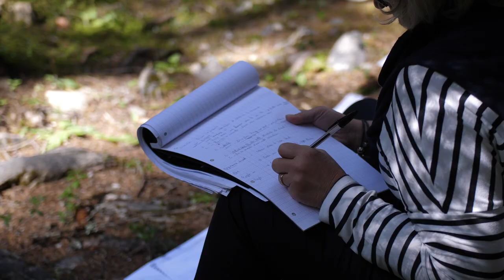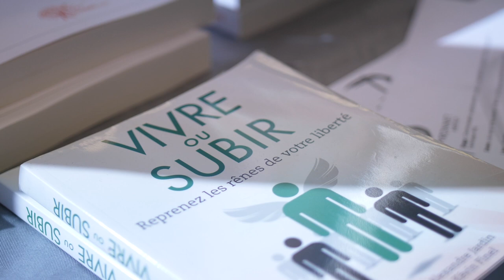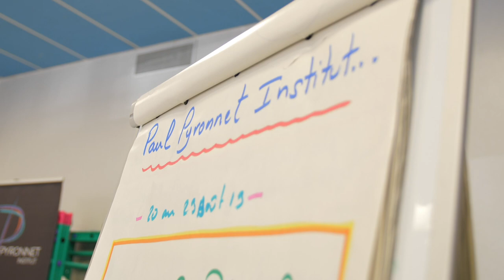Témoignages Formation Praticien PNL - Paul Pyronnet Institut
Pour en savoir plus sur cette formation de Paul Pyronnet, rendez-vous

👋🏼 NOUS CONTACTER

 📞  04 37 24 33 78